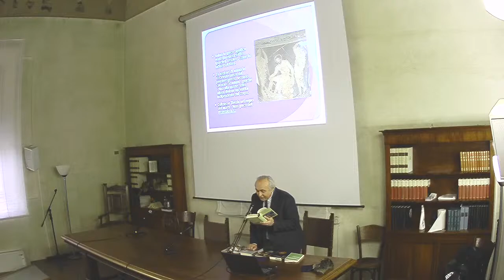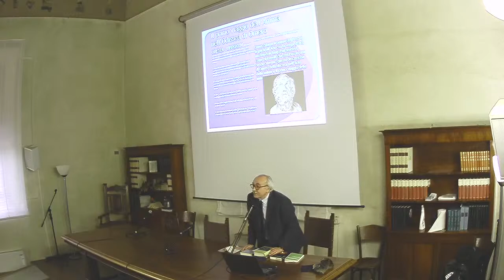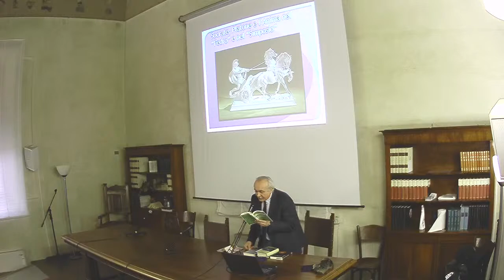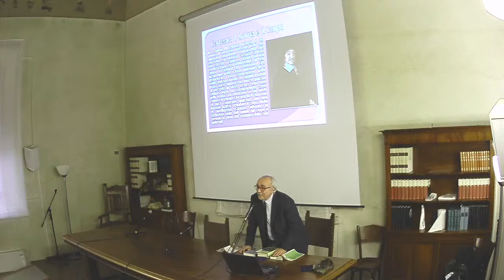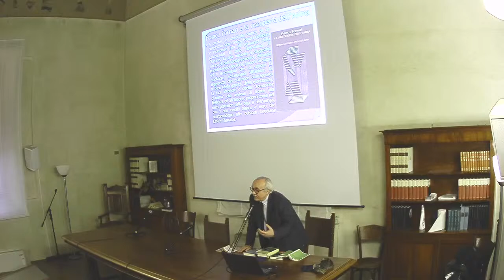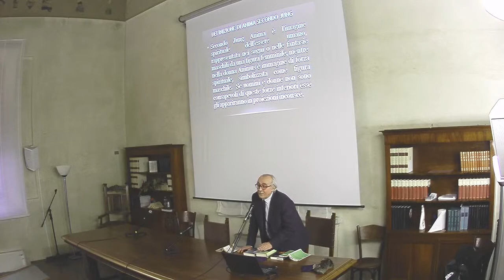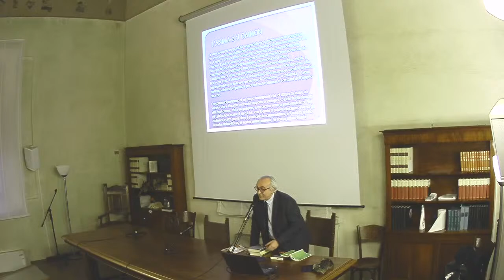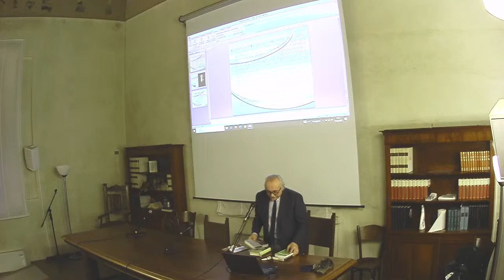James Hillman e la Psicologia dell’Anima. Le Anime Viventi e l’Anima del Mondo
A cura di Stefano Caracciolo, Ordinario di Psicologia Clinica, Università di Ferrara